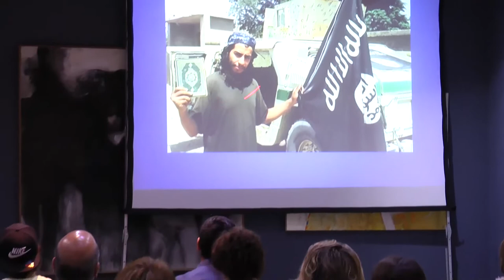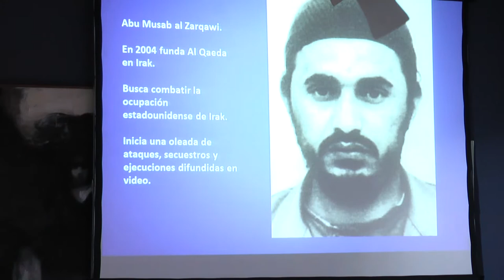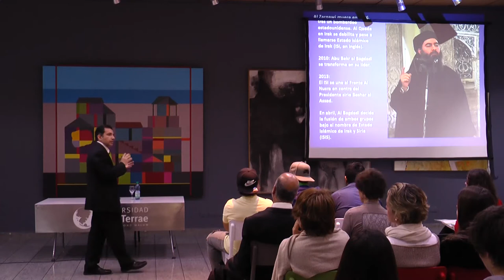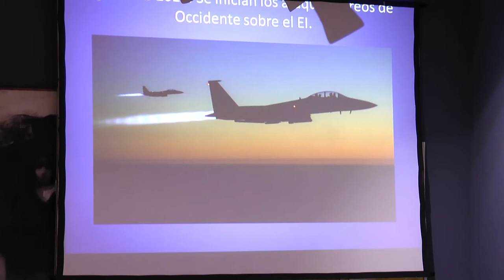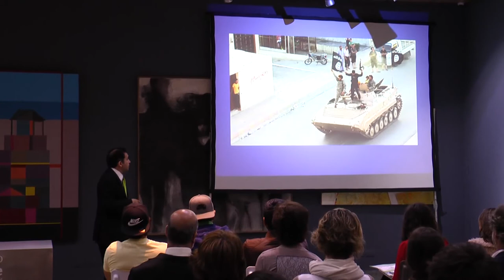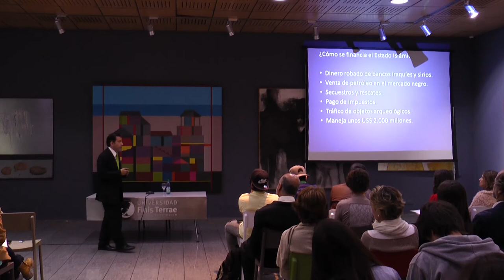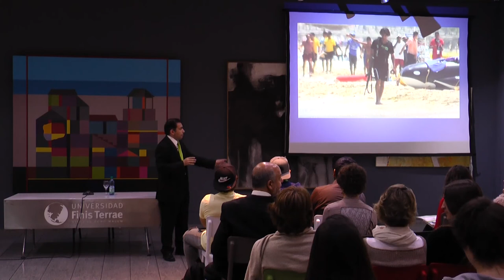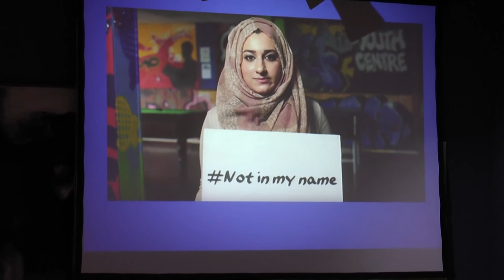Charla Alberto Rojas sobre el Estado Islámico, Universidad Finis Terrae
Charla de Alberto Rojas, profesor de la Universidad Finis terrea, experto en política internacional.